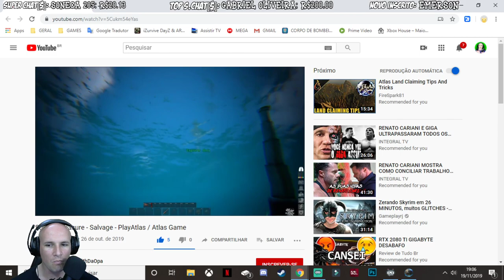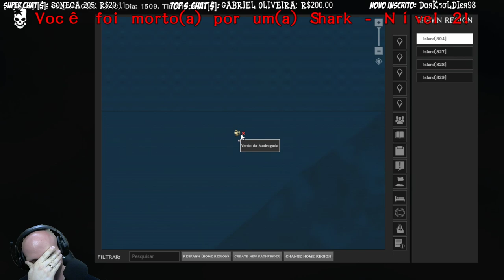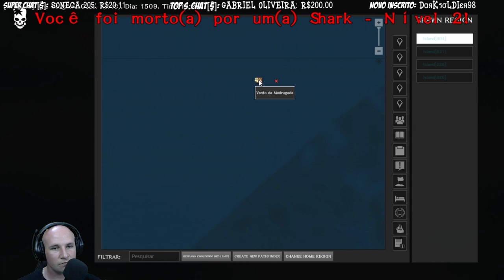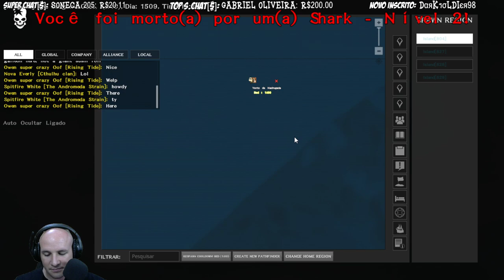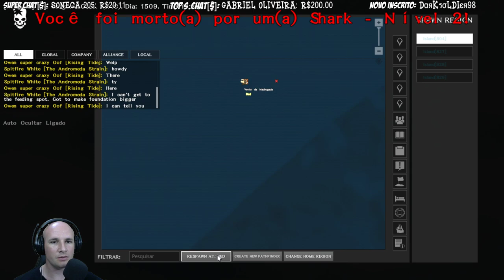ATLAS - BORA EXPLORAR, agora com nível MAIS ALTO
SORTEIO de um JOGO SCUM
Requisitos para participar:
1- INSCRITO;
3- Custa 300 Bisocoins (informações sobre os bisocoins abaixo na descrição)
Para participar digite:     !sorteio    (se tiver tudo certo já estará concorrendo)
Sorteio: Quando chegar a 2k INSCRITOS
GANHE 100 Bisocoins a cada 1 REAL de doação.

GANHE 10 Bisocoins a cada 10 minutos assistidos de live.
Os 10 primeiros a entrar na live ganham 100 bisocoins de início já!

► AJUDA para comprar um mouse Gamer da Pichau P701:(o meu já está ferrado😅 )

DIGITE:
!bisocoins para saber seu saldo.
!top10 para saber quem está no topo de pontuações.
!top10horas para saber quem são os maiores fãs do Canal.

RANK:
🥉BRONZE: Mínimo 5 horas assistidas de lives
🥈PRATA: Acima de 10 horas
🥇OURO: Acima de 20 horas (Ouro e Diamante recebem o dobro de bisocoins)
💎DIAMANTE: Acima de 50 horas

Assustar o Bisotto (60 Bisocoins)
!grito1
!grito2
!grito3
!jason
!gaygritando
!gritoexorcista
!risadachuk
!gritoexorcista

40 Bisocoins
!aimeucu
!aipaipara
!aiqueburrodazeropraele
!babybaby
!bemduro
!bemsocado
!caralhomalucoehbravoporra
!caralhoohosdeusesmano
!ceehobichaomesmoheindoido
!chega
!ecomfenopaieternosempreaquiestou
!ehaverdadenaominto
!ehumaciladabino
!eitaporra
!envolventediferenteinteressantedavyjones
!equemdissequeissoehproblemameu
!erroufeioerrourude
!esseehotaldomula
!etetra
!eunaosei
!eutenhoprobleminha
!fizumabaguncinhadentrodacalifornia
!fudeudevez
!harlemshake
!hellodarknessmyownfriend
!hojenaohojesim
!johncena
!maisoumenos
!manocetemdemencia
!obichovindo
!olhasoolhala
!onomedelaehjenifer
!osanguedejesustempoder
!run
!saidafrentesatanas
!souodollynhovamoscantar
!taffareeeeeeel
!turndownforwhat
!vocequefumamaconhavaimorrerantesdonatal
!voupegarminhamarreta
!xpdesligando
!xpligando
25 Bisocoins
!acertomizeravi
!aiai
!aquitemcoragem
!arregou
!azideia
!beleza
!bemloco
!birl
!caraiborracha
!certamentequesim
!cevaimorrer
!comovceburro
!correnegada
!democraticamente
!eaevamofecha
!ebixa
!ehclaro
!hmasnaovoudevolvernao
!hmentira
!ehtabom
!ehue
!ehverdadeasvezesnao
!emesmoe
!empolgante
!errou
!esqueceessamerdaai
!essejogoehmaneiraoemdavyjones
!euestousentindoumatreta
!eugosteiemdavyjones
!eunaoassumoessebo
!eunaoentendioqueelefalou
!euquerodormirporra
!eutambem
!eutobrabo
!eutobrabodavyjones
!euvoucaiiir
!faleceu
!falouvelberan
!fazissocomigonaovelho
!fuitapeado
!gloriaadeux
!hagaaay
!horadoshow
!humboiola
!igotagun
!ihrapaz
!impressionantecomovocestentammederrubar
!irineuvocenaosabenemeu
!issoeumabixona
!jaacaboujessica
!jaaviseiquevaidarmerda
!japrocurouhotelnainternet
!javaiboltz
!jubileuestaesquisitohoje
!listennormal
!maneiropracralhodavyjones
!medaolicencaqueeuvoucagar
!medepapai
!meudeusdoceuberg
!meunomeehari.mp3
!missaocompletagtasanandreas
!mojangehmeuovo
!morreporr
!morri.mp3
!mulequeneutro
!nani
!naoconseguene
!naoeusouojosoaressuapiranha
!naovaidar
!negoney
!nhe
!ninteressapvcpalhaco
!noceutempaoemorreu
!nogodplease
!numsei
!nuncanemvi
!oimeuchapa
!oioicaindo
!oloquinhomeu
!omiseravelehumgenio
!ondeequeeuto
!oquecomo
!oqueeisso
!oquepassanacabecadela
!ouseraquenao
!paracomessaporraai
!pesadao
!pimbadavyjones
!putafaltadesacanagem
!quedemais
!quedeselegante
!quemerdaemsabianao
!queotaeuvoudaota
!quernamorarcomigoronaldinho
!querocafe
!quetirofoiesse
!queviadaobonitohein
!queviagemeessavei
!reallynigga
!risadacarlosalberto
!rusbe
!saidaquiseudemonio
!seelococachoera
!sefodeugta
!sefudeu
!sefudeuoproblemaehseu
!seuszeruela
!somfatality
!souummerdamerdao
!sumiu
!surprisemotherfucker
!tametirando
!tapegandofogobicho
!tasaindodajaulaomonstro
!temquerirpranaochorardavyjones
!todomundomorreu
!tomounajabiraca
!vaifilhao
!vemafobadoassimnao
!vemtranquilo
!vouresumircomduaspalavrasparabens
!what
!wowuau

XBOX: BisottoGames
Steam: BisottoGames

Valeu! Obrigado pelo carinho!

Miguel Rodrigues